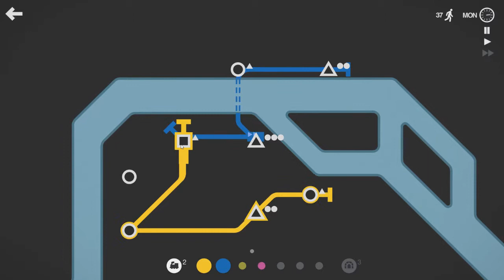Mini Metro - Daily Challenge - March 9, 2016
Watch me play Mini Metro's daily challenge for March 9, 2016!